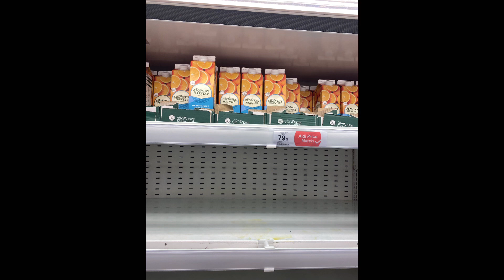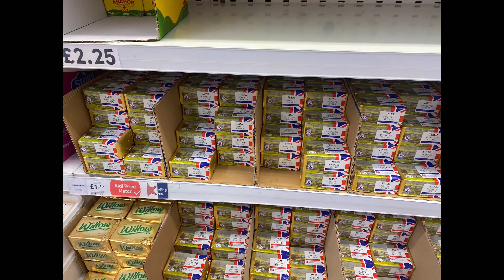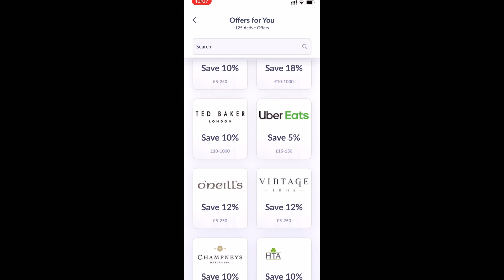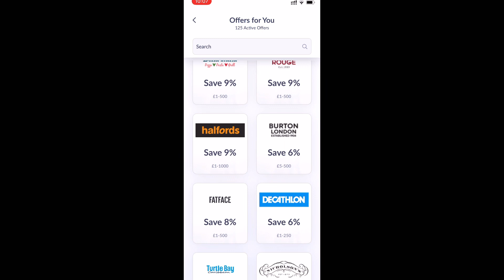英國生活 超市行 抗通脹慳錢💰新方法 現金回贈 #097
英國通脹升到差唔多10% ，生活開支係越來越高，雖然比起香港尚算合理，不過慳得就慳，今次介紹一個有現金回贈的apps 給大家，大家可以繼續慳錢！

💫💫著數優惠
Jamdoughnut
入referral code: KRWW 有£5回贈。

🛍 🛒 依家註冊可以免費試用 Prime 30日!
下個月唔續Prime都得, 可以用我呢條 Referral Link註冊

2021 年的夏天，我們一家四口移民到英國，展開了新的旅程。

在這裡和你分享我們移民英國的生活點點滴滴: 英國生活，下廚樂，小朋友讀書，遊歷英倫等等，希望你能感受一下英國生活。  我也成為了家中總廚，來到英國，用簡單易做的食譜，和大家分享如何在英國煮出不同菜式，特別係港式美食，一解思鄉之情。

🌟🌟其他精選

移民英國 熱門落腳地 GUILDFORD, 香港人移民選擇之一， 週未就去探朋友加探索一下週圍的環境🪵🌱 020

[遊歷英倫] 倫敦大英博物館遊記 - 人生總要去一次的British Museum❗️❣️ 今次終於有機會去參觀了！011

移居英國 倫敦遊公園 Battersea Park 倫敦市中心的大公園 只需20 分鐘車程 |推介 ｜008

移居英國 英國假日好去處 遊公園 Lloyd Park at Croydon | 倫敦南面大公園，適合一家大細玩 046

英國倫敦Lego Store 🇬🇧 陪Lego 迷遊Lego store 仲去咗倫敦唐人街飲茶食Lunch | 倫敦遊記 | 005

英國倫敦🇬🇧過未有咩玩？ 小朋友好去處EPSOM HOBBLEDOWN 放電好地方！適合一家大細12歲以下家庭‼️ 056